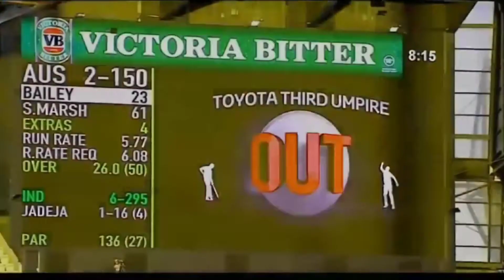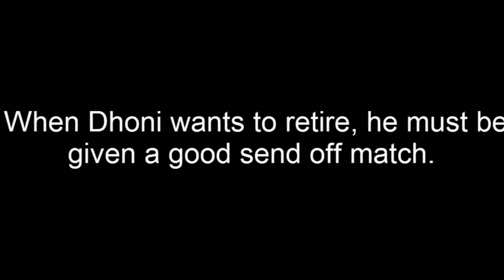Top Most Amazing Skills of Dhoni || Should Dhoni Retire || LOVELY VIDEOS